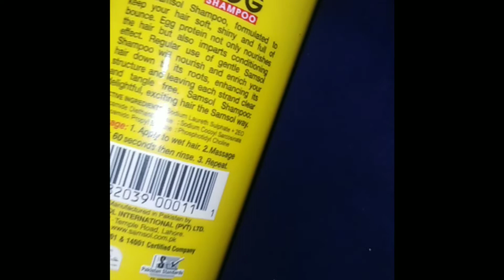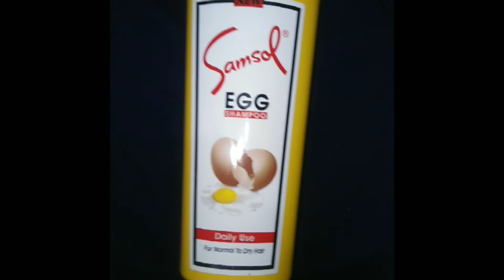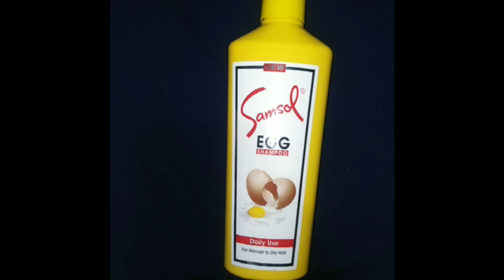||Samsol Egg Shampoo||Amazing Benefits for your rough, dry hair||100 %honest review ||